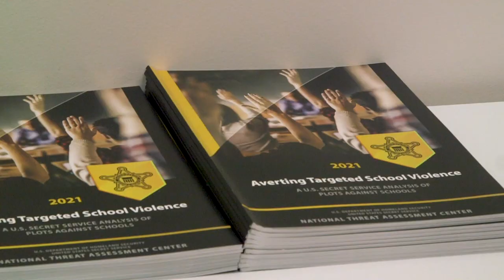DA Joins School Threat Assessment Conference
The FBI and the DA's Office recently held a school threat assessment conference to improve on the current regional School Safety Protocol. See what was discussed, in this video.